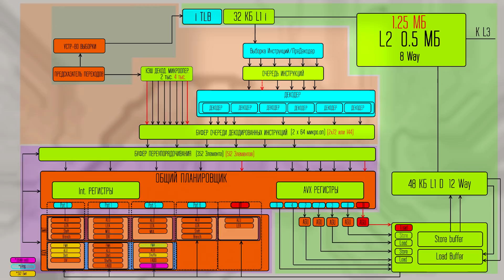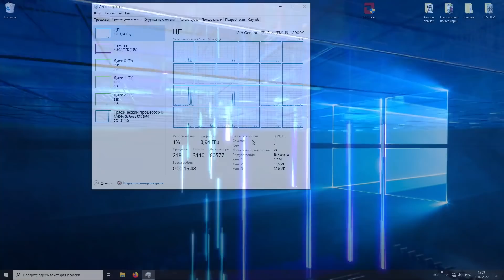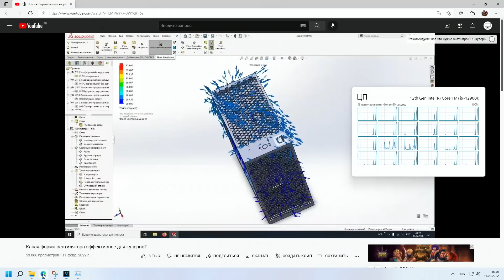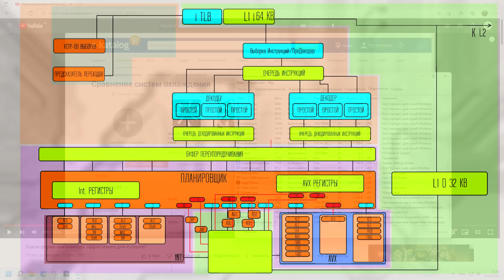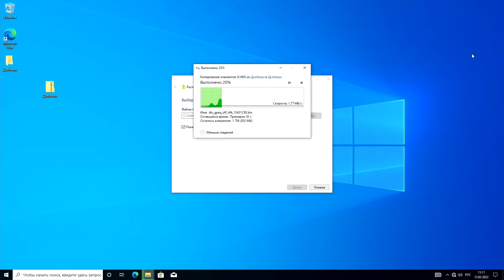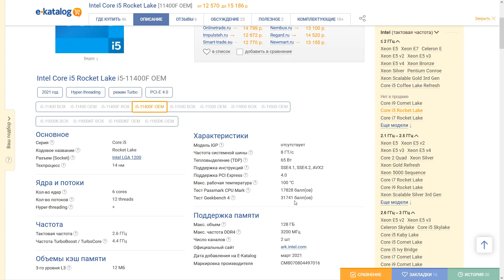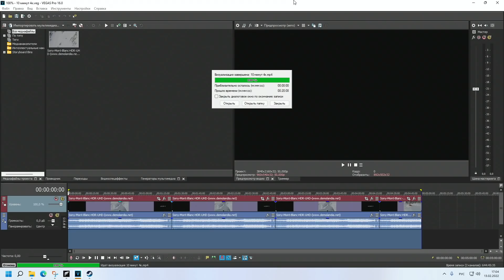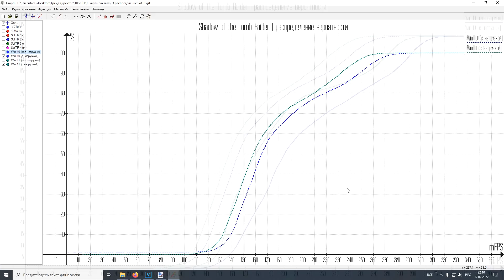Как на самом деле распределяют нагрузку Windows 10 и 11 на разные типы ядер в Intel Alder Lake?!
Лучшие предложения процессоров для покупки:
0:00 Какие ядра, что вообще происходит?
2:03 Интел Трейд директор (Thread Director)
3:20 Windows 10 и Windows 11
3:45 Фоновая нагрузка в системах
4:51 Не всё так хорошо, когда пробуешь с этим работать
6:57 Практическая демонстрация
8:07 Как заставить работать процессор более адекватно
9:01 Про работу только на маленьких ядрах
9:28 Метод как оставить для фоновой нагрузке все ядра и маленькие и большие
10:21 Отличия в работе с новыми процессорами у Windows 10 и Windows 11
12:48 Какая доля производительности маленьких ядер в общей производительности процессора
14:43 Разница при комбинированной нагрузке наборами задач на Windows 10 и Windows 11
18:26 Выводы